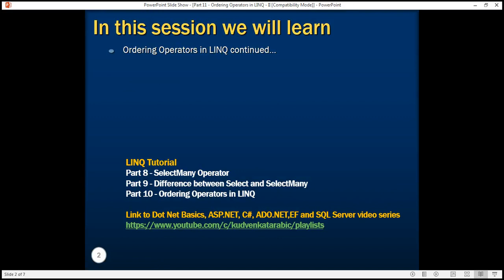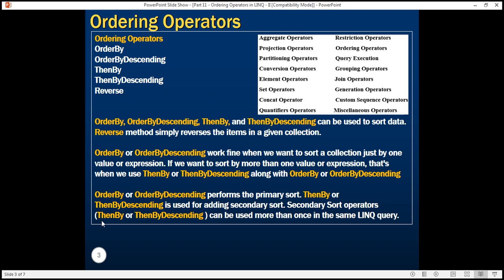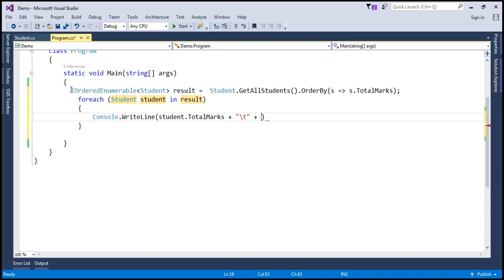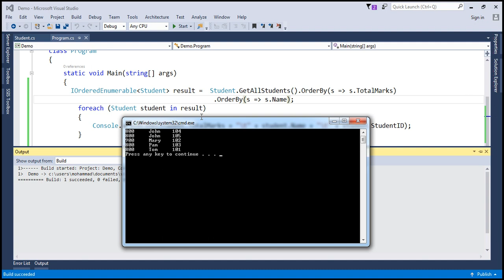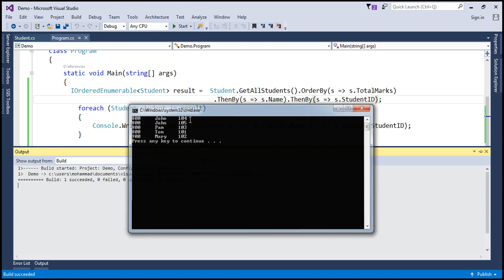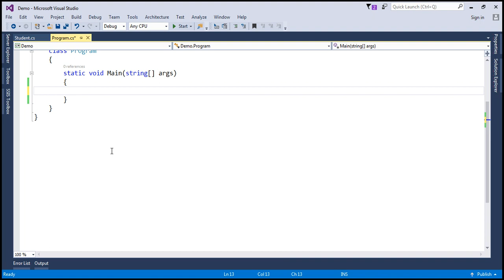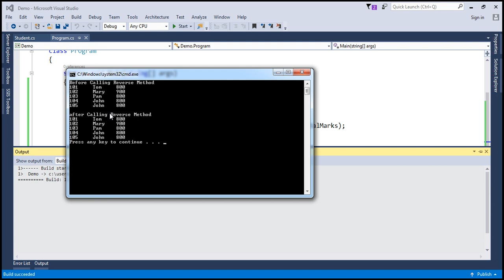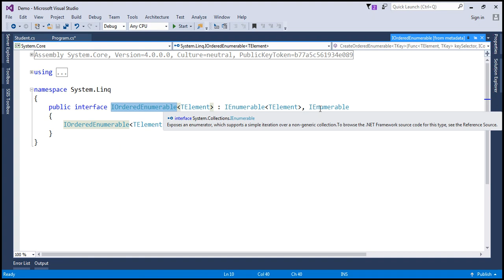Ordering Operators in LINQ II in arabic